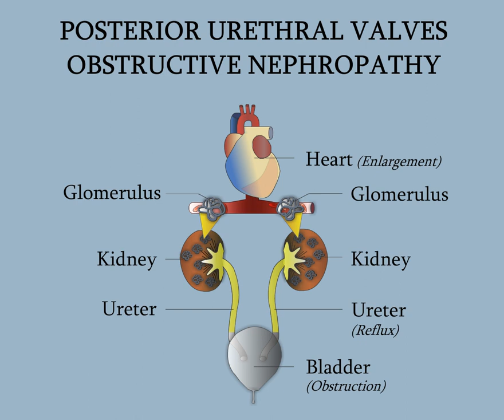Posterior Urethral Valves - Obstructive Nephropathy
Posterior urethral valves (PUV) are small congenital membranes of abnormal tissue that occur in the urethra of newborn boys.  These occur in 1 to 8,000-25,000 births.  These can cause severe blockage of the entire urinary tract, including the bladder, ureters, and kidneys.   The kidneys produce amniotic fluid, the fluid surrounding a baby in the womb.  PUV can cause a decreased amount of this fluid to be produced leading to poorly formed lungs and breathing problems, which are the most common cause of early death in PUV patients.   Bladder problems associated with PUV can persist into adulthood, and approximately 15% of valve patients will progress to renal failure resulting in the need for dialysis and/or a kidney transplant. Treatment is directed at correcting chemical abnormalities due to poor kidney function and surgery is necessary early in life to remove the valves and restore normal urine flow.